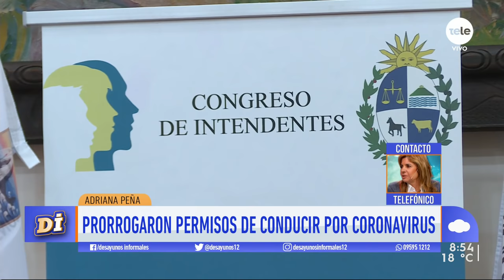Intendencias resolvieron prorrogar y modificar trámites para mayor prevención sanitaria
Contactamos a la intendenta de Lavalleja y presidenta del Congreso de Intendentes, Adriana Peña.